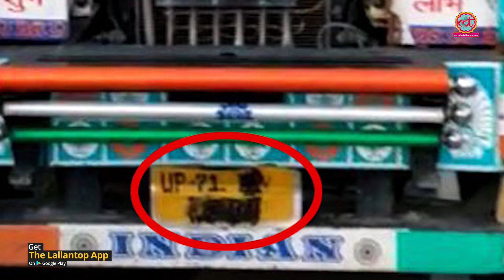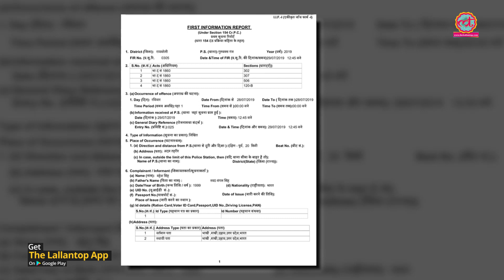Unnao Rape Case में परिवार ने Accident के लिए Kuldeep Singh Sengar पर हत्या की FIR दर्ज करा दी है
Unnao Rape Case: UP Police lodges fresh FIR against BJP MLA Kuldeep Senger in the rape victim’s car accident case